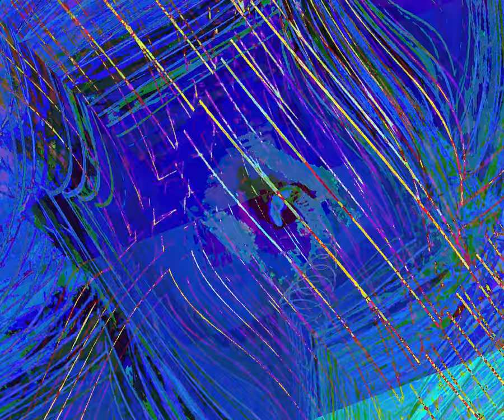[EPILEPSY WARNING] Movie 23 08 26 14h39m25s